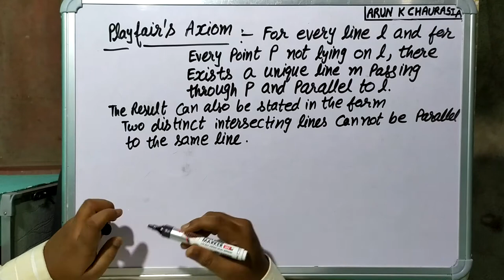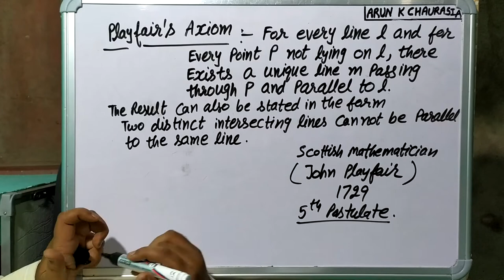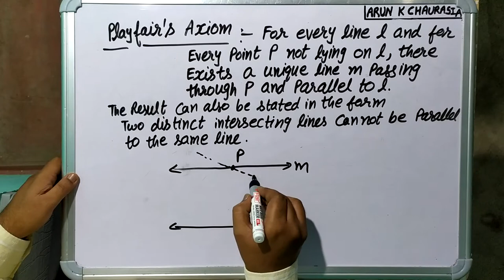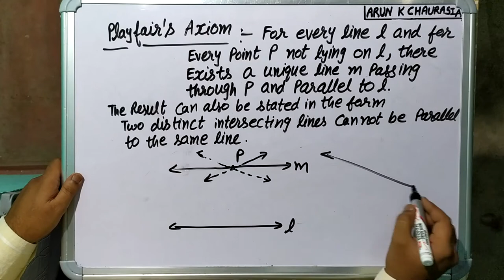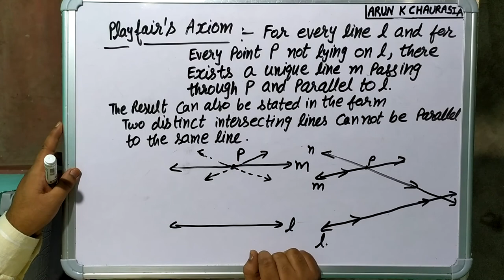Playfair's Axiom || Class 9 || Chapter 5.